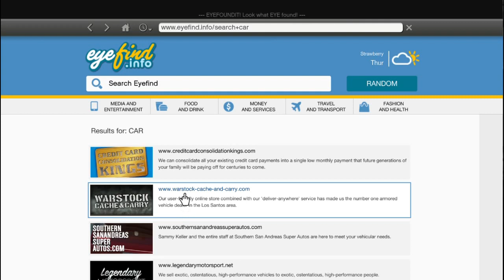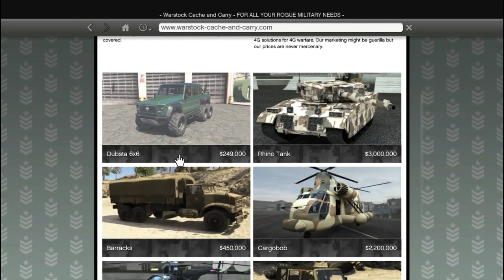GTA V Gameplay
Today I tried playing GTA 5 without BREAKING ANY LAWS!